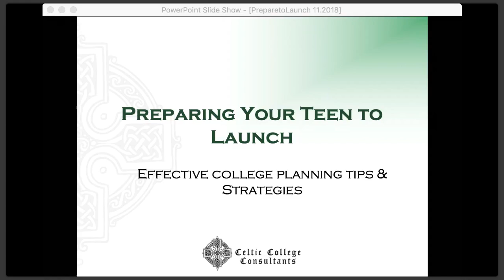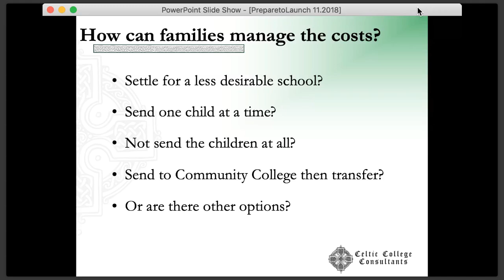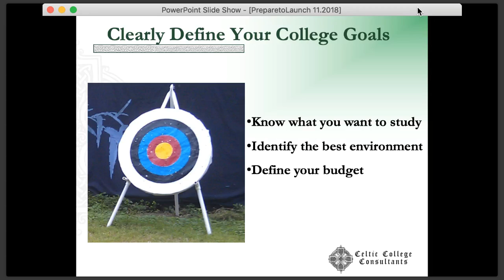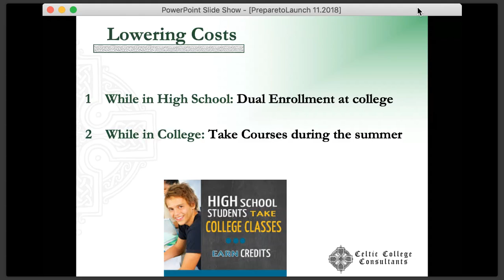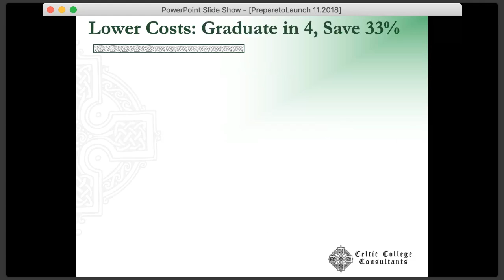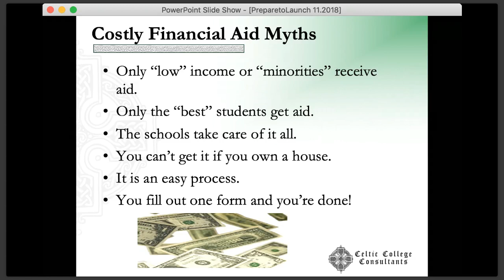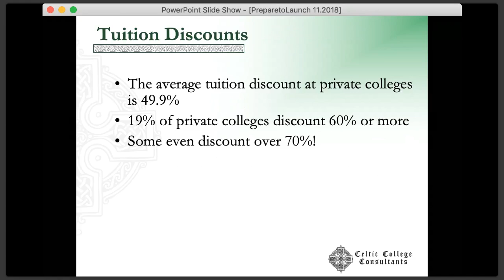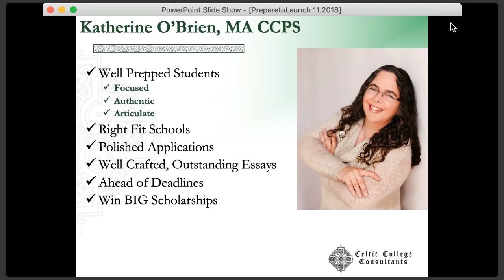Top College Prep Strategies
Top college planning specialist Katherine O'Brien founder of Celtic College Consultants, discusses strategies for covering college costs, how need based financial aid works, where to find big scholarships, how to save 33% on college, how to motivate your teen, how to define target schools, and strategies to lower your stress on your journey to college.